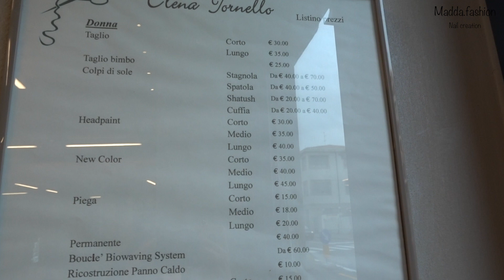Cambio look - Elena Tornello Nova Milanese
mi sono dimenticata di leggervi le recensioni che trovate qua

► Il mio libro  Nail Art Evolution by Madda.fashion - Mondadori

° Fotocamera vlog
° Ring Light

Nel mio canale troverete tutto quello che tratta il mondo della ricostruzione (gel con metodo trifasico o monofasico su unghie naturali, tip, cartina, acrilico, allungamento, seta, copertura) e il mondo della nail art fatta con gli smalti, i gel, i colori acrilici ecc. ecc.
In alternanza ci saranno vlog, cucina, beauty ecc ecc.